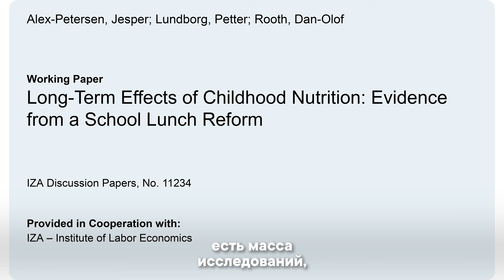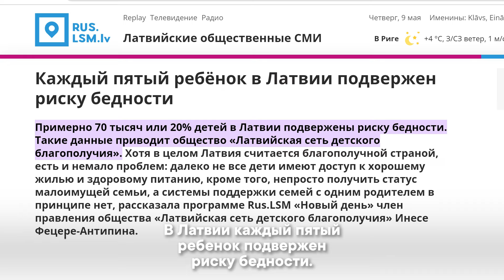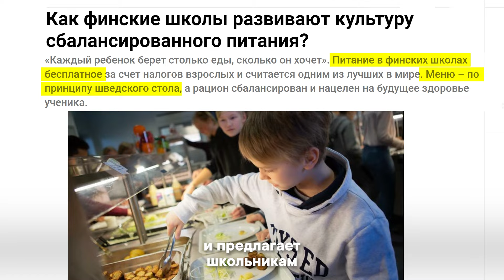Голодные дети современной Латвии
Advertisement is paid by MEP Nils Ušakovs and Group of the Progressive alliance of Socialists & Democrats in the European Parliament.